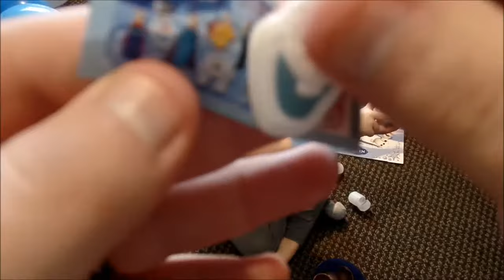Disney Frozen Surprise eggs, Thomas the train blind bag, Lolita's Birthday presents part 3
Disney Frozen Surprise eggs, Thomas the train blind bag, Lolita's Birthday presents part 3 Lolita had a lot of fun!